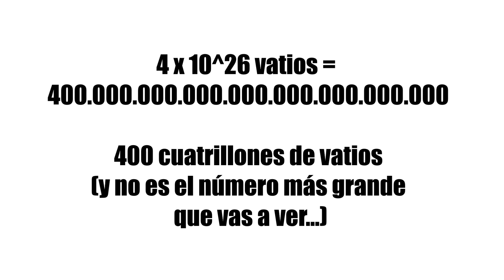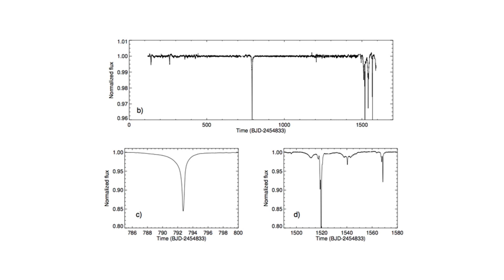La escala de Kardashov y la esfera de Dyson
Suponiendo que haya civilizaciones avanzadas en otros lugares de la galaxia... ¿cómo podrían ser? Nikolai Kardashov planteó a mediados del siglo XX un sistema de clasificación muy llamativo. Además, Freeman Dyson desarrolló un concepto que ha estado muy presente en la ciencia-ficción: la esfera de Dyson